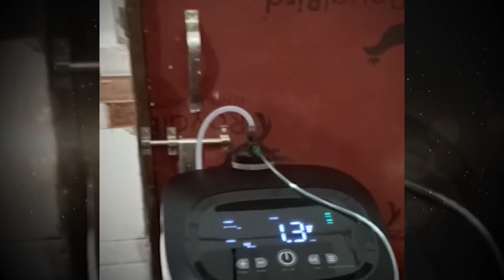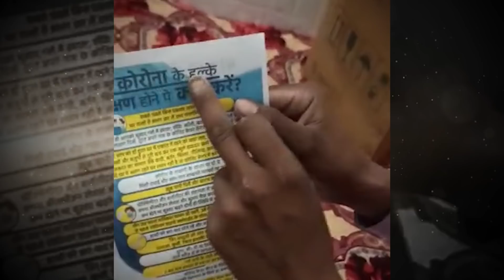गॉंव बचाइए ! देश बचाइए ! I Dr Kumar Vishwas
जैसे-जैसे कोरोना संकट गॉंवों की ओर बढ़ रहा है आप सबके सहयोग से हमारी टीम भी ग्रामीण इलाक़ों में मदद के लिए आगे बढ़ रही है। ग्रामीणों की मदद के लिए गाँवों के प्रधान एवं प्रभावशाली व्यक्तियों के सामूहिक प्रयास से कई गाँवों में कोविड केयर सेंटर बनाये गए हैं। उन सभी कोविड केयर सेंटर पर हम ग्रामवासियों तक N95 मास्क एवं आवश्यक दवाइयों से भरे कोविड केयर किट, पल्स ऑक्सीमीटर, थर्मामीटर, ऑक्सीजन कंसनट्रेटर तथा चिकित्सीय परामर्श जैसी सुविधाएँ पहुँचा रहे हैं।